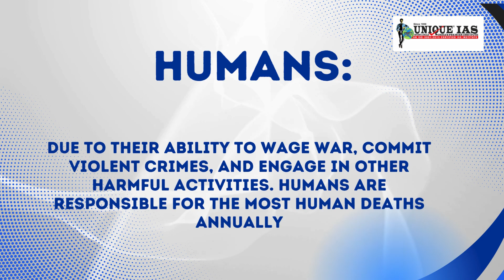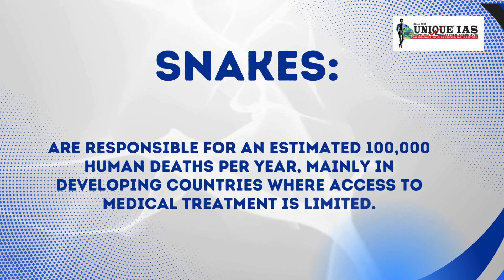Which is the most dangerous animal on Earth?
Description:

A comprehensive exploration of the most dangerous animal on Earth, considering factors such as human fatality rates, aggression, and ecological impact. This content will delve into the characteristics, behavior, and habitat of this lethal creature, providing insights into its significance in the natural world.

most dangerous animal
deadly creature
animal attack
dangerous wildlife
wildlife encounters
survival tips
nature documentaries
animal behavior
predator prey
conservation